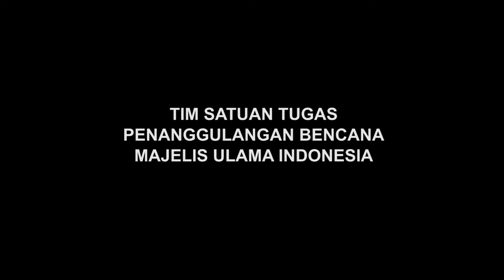SELAMAT IDUL ADHA 1441- Dr. KH. Asrorun Niam Sholeh - Sekretaris Komisi Fatwa MUI